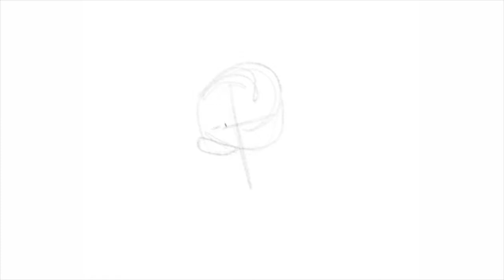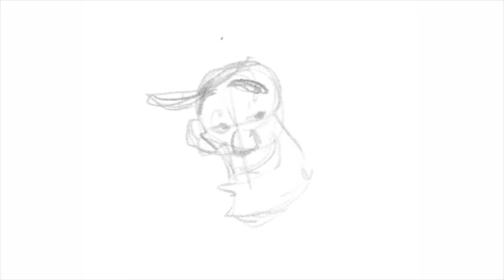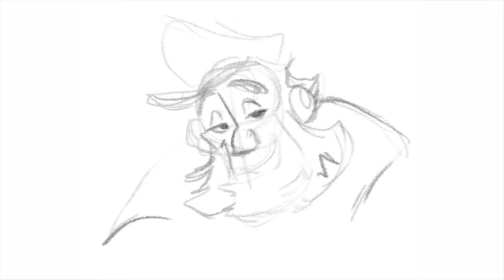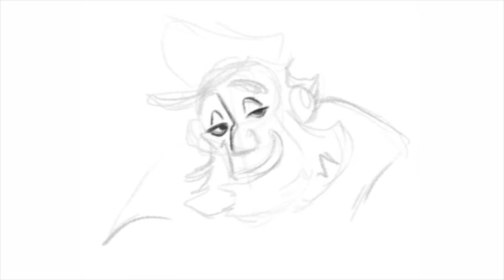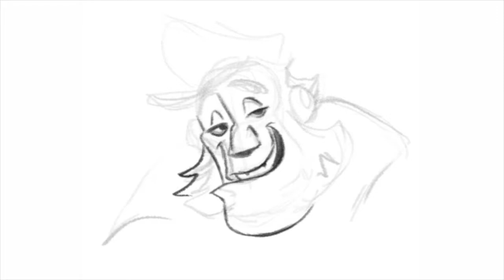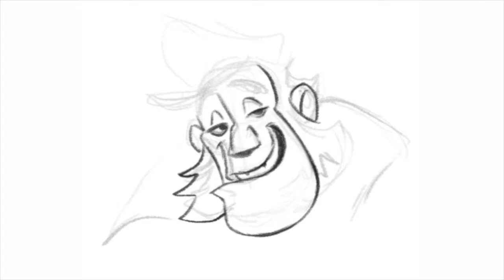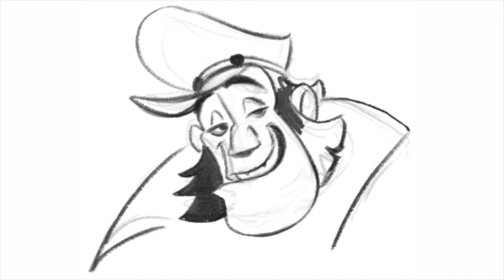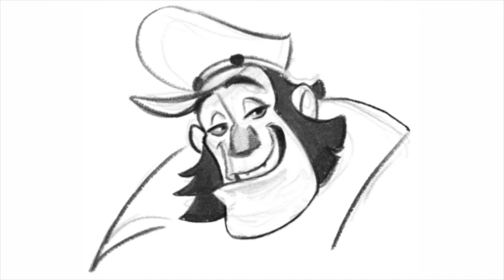How to draw || MOGENS ✏️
Hi guys!
In this video I show you how I draw MOGENS from KLAUS!! What is your favorite character?? Leave in a comment!

A NEW VIDEO EVERYDAY AT 17:00!!!